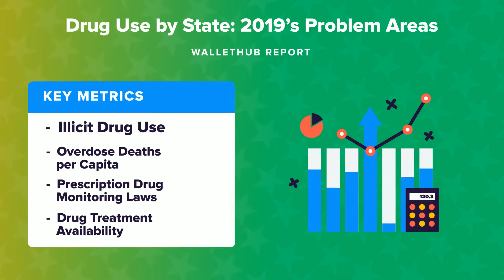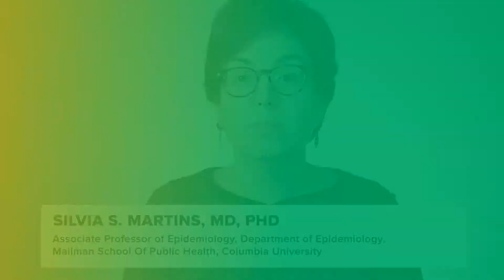Drug Use by State: 2019’s Problem Areas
The personal-finance website WalletHub just released its report on Drug Use by State: 2019’s Problem Areas